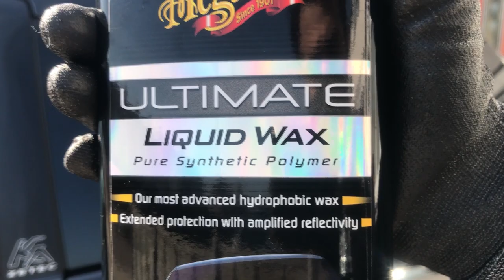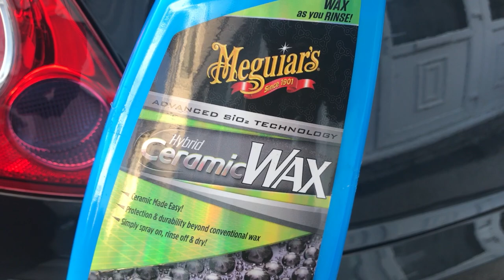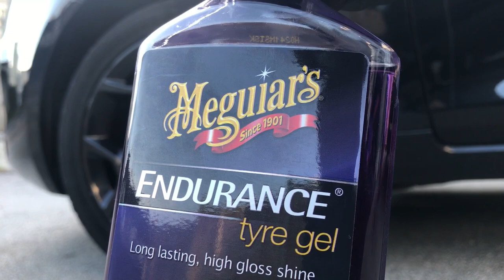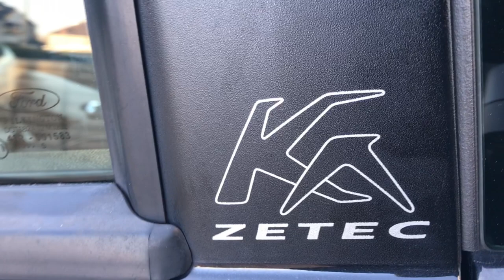Detailing a Dusty, Daily driven Ford - Lost In The Detail - Satisfying ASMR Relaxing Deep Clean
I haven't had time to properly clean this particular since winter, so I thought I would film the process for a video.

The intense heat of the Sun did not make this an easy clean at all, but I hope you can enjoy my effort.